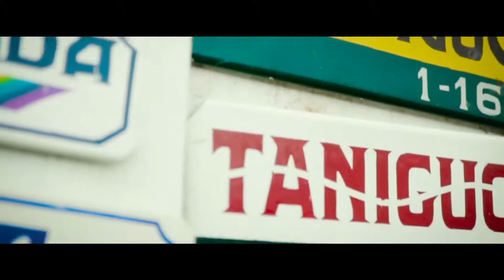Du lịch trong ngày : Đồi kyosato nagano | japantrip